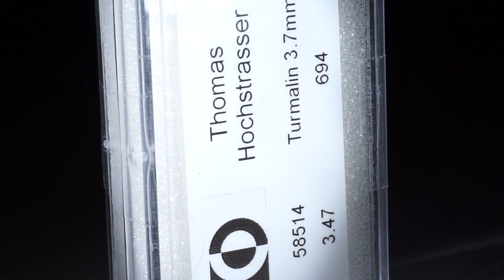Turmalin Lot 3.47ct.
Turmalin Lot 3.47ct. 19 runde Cabochon 3.7mm Durchmesser